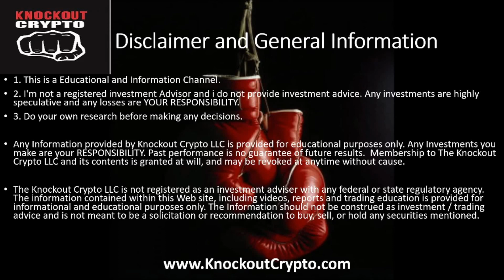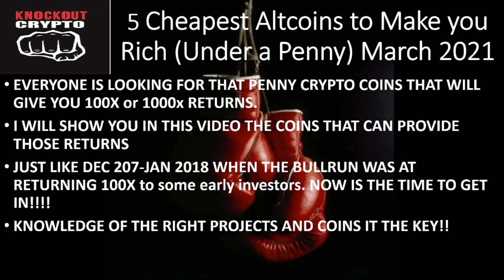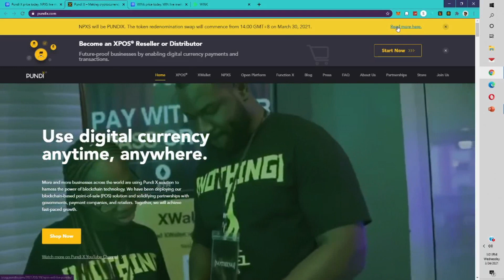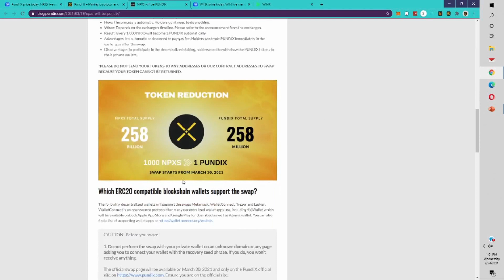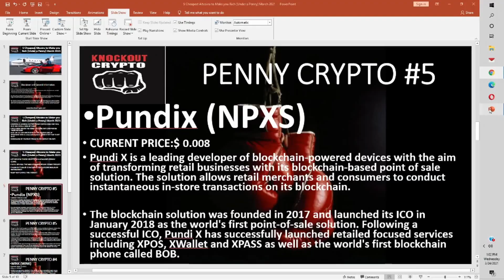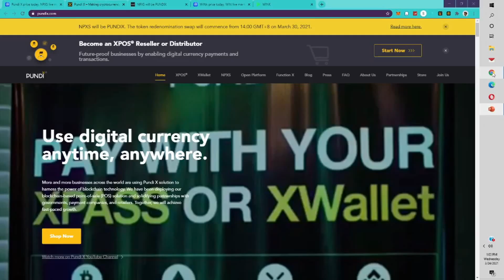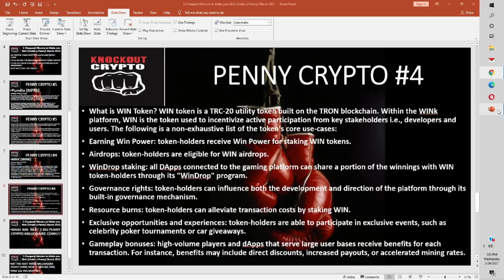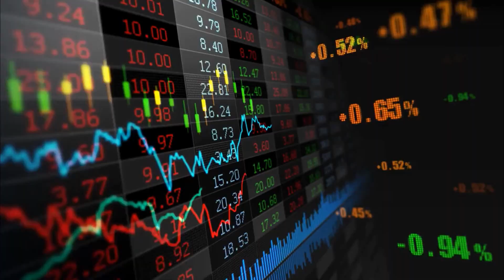5 Cheapest Altcoins to Make you Rich Under a Penny March 2021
JOIN CRYPTOMILLION.CO FOR MONEY MAKING CRYPTO SIGNALS!!

1. This is a Educational and Information Channel.
2. I'm not a registered investment Advisor and i do not provide investment advice. Any investments are highly speculative and any losses are YOUR RESPONSIBILITY.
3. Do your own research before making any decisions.